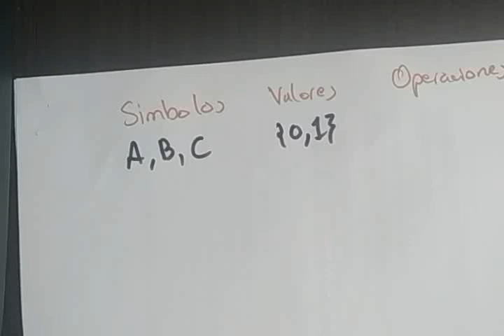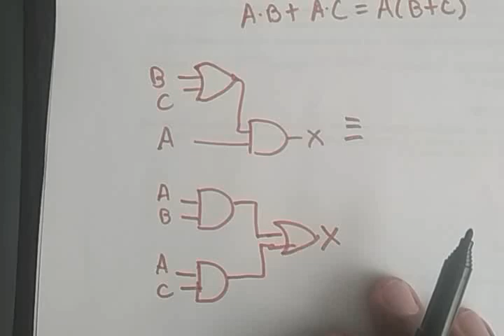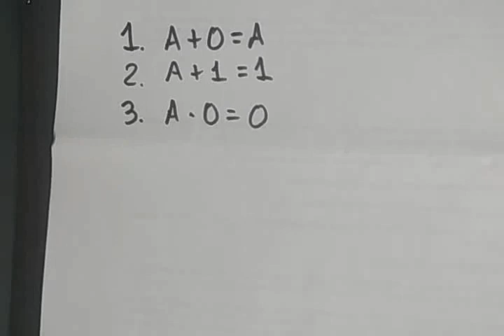algebra booleana 1